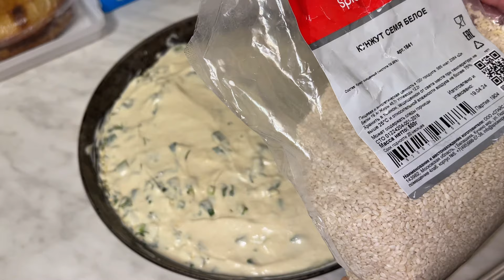Несколько секретов вкусной баранины